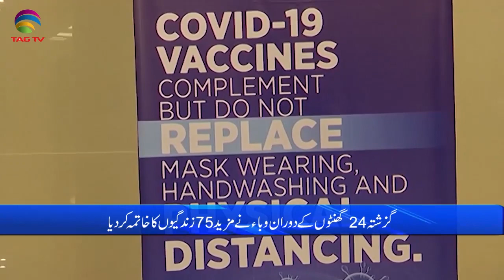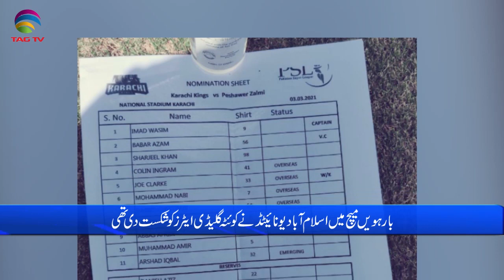Pakistan News Bulletin with Rukhsar Shahzad, March 03, 2021